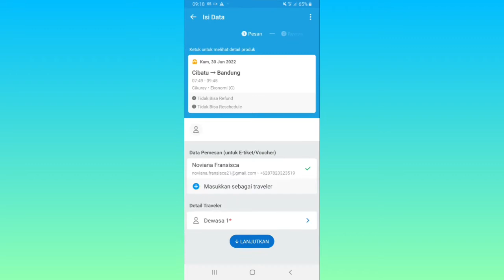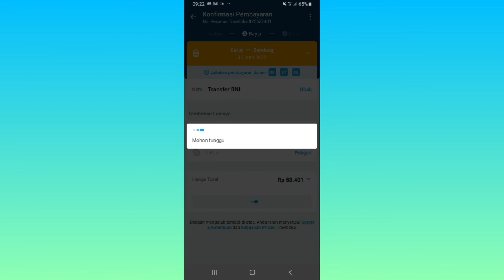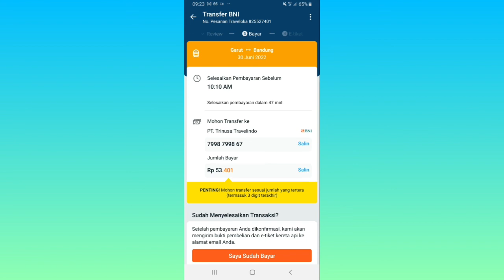Cara Pesan Tiket Kereta dari Garut - Bandung di Traveloka